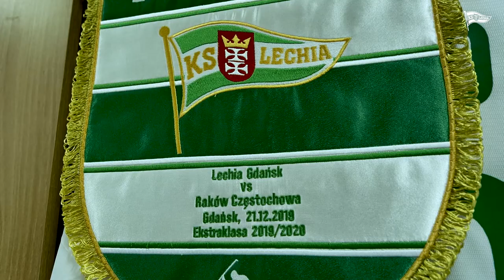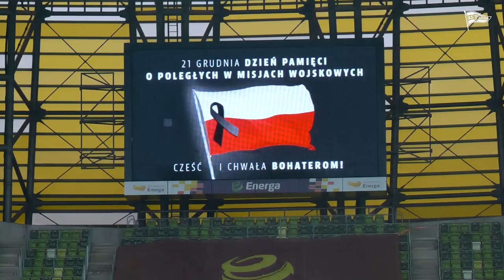Kulisy meczu Lechia - Raków